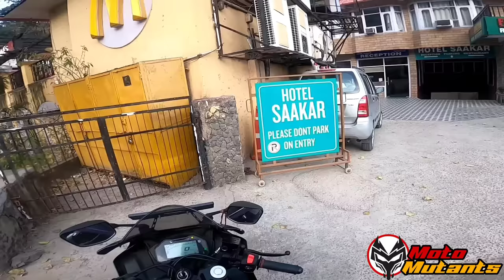LIVE CRASH😭💔||YAMAHA R15❤️|| 1st BIKE Accident😢||ROAD RAGE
Hi Folks🙏.

It's always a pleasure to see you all here. 🙂
This is a vlog where you'll notice a terrible collision between the bike and the SUV
All you can see is that the car driver was totally wrong,he realised his mistake though.

You'll see all the action in the vlog and do comment if you notice something unbearable from my side 🙏

I hope you'll like our channel ☺️

WE'RE TRYING TO GIVE OUT OUR BEST TO YOU GUYZ.

If you want to give any suggestions to us you're always welcome.